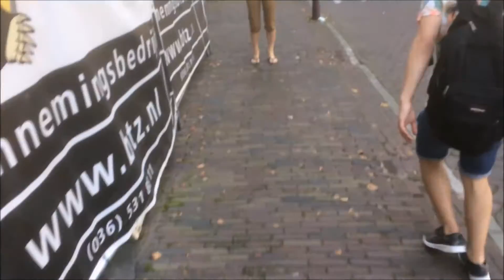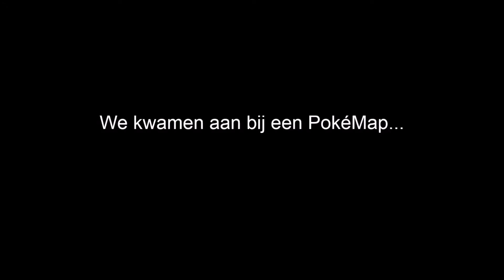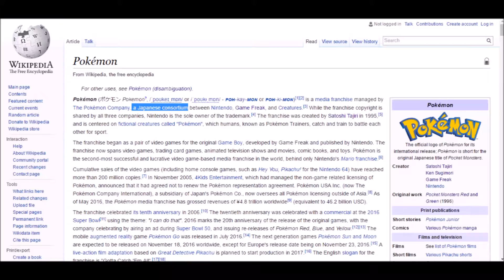I Amsterdam gotta catch 'em all (Documentary Job and Sam) WARNING: NAKED HOOKER!!! GONE SEXUALL!?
Job en Sam zijn er op uit gestuurd om de beste Pokémon trainers in de wereld te worden. Onderweg komen ze wat apparte mensen tegen. In deze 'Ontzettend hillarische documentaire' (~De Telegraaf) krijgen wij hier een beeld van.